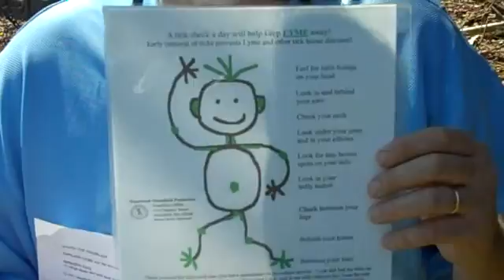Tick Bites & Lyme Disease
Dr. Hartman discussing the tick bites and Lyme Disease.  Information including how to remove a tick, how to identify the type of tick, what symptoms to be concerned about, and how to prevent tick bites.  Useful websites discussed in the video include Remember, this video is intended only for patients of Westwood-Mansfield Pediatrics.  Patients attending other practices should consult with their providers for advice.